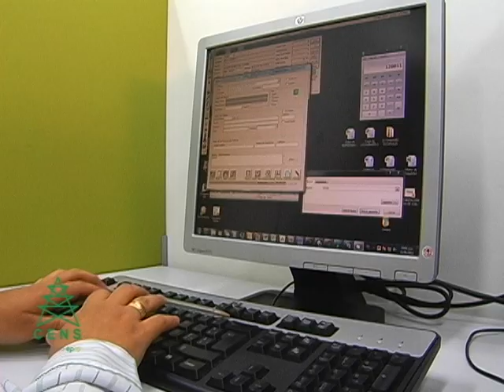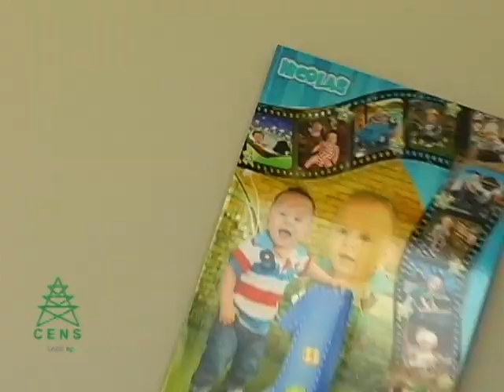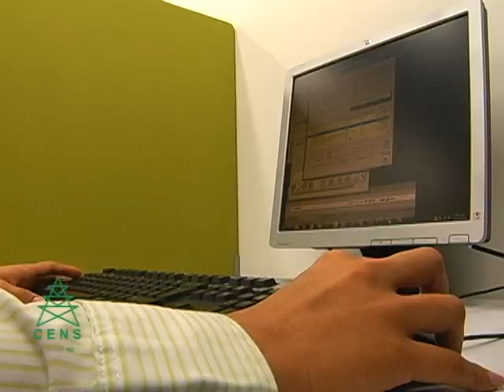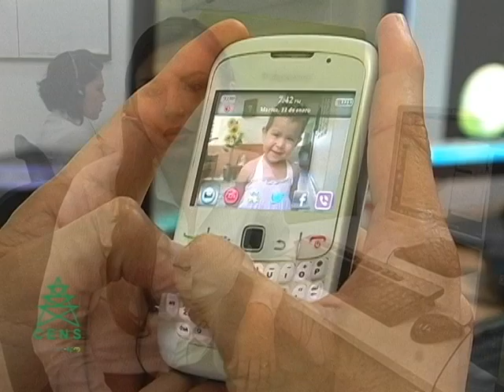Línea 115 CENS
Para reportar de daños en el servicio de energía, llama gratis desde fijo o celular a la línea 115 de CENS, las 24 horas del día.